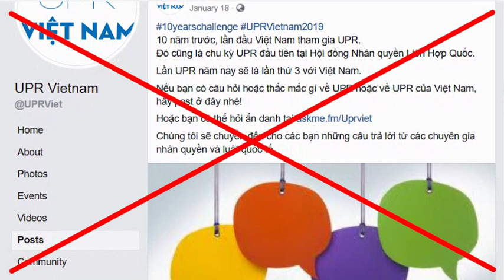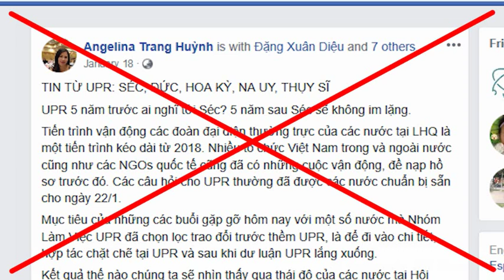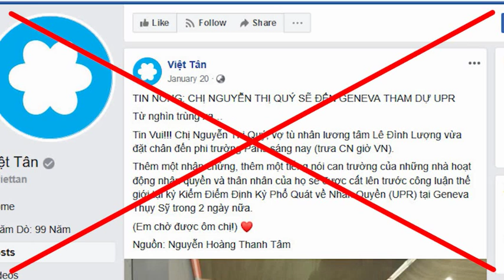Giới zân chủ có nên đặt hy vọng vào UPR?